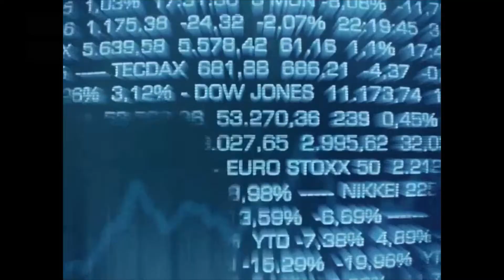Analyse mi-séance - Rebond grâce à une pause dans l'escalade des tensions commerciales